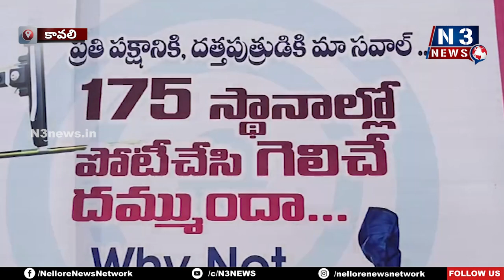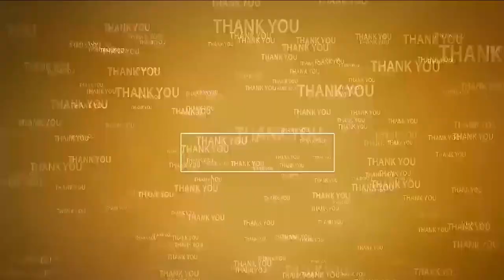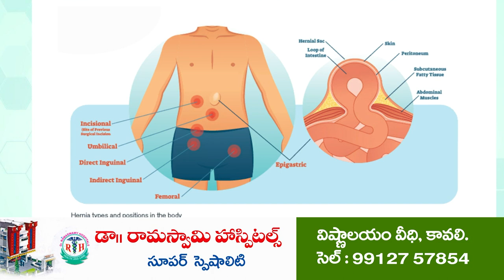జ‌నసేన నేతలపై కేసులు నమోదు | Flexi war YCP vs Janasena | Kavali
జగన్ చిత్రంతో జనసేన నేతలు ఏర్పాటు చేసిన ప్లెక్సీనీ తొలగించిన పోలీసులు
మున్సిపల్ కమిషనర్ విధులకు ఆటంకం కలిగించినట్లు 12 మంది జనసేన నేతలపై కేసులు నమోదు.
జనసేన తొలగించాలంటున్నా ప్లెక్సీ అక్కడే దర్శనం